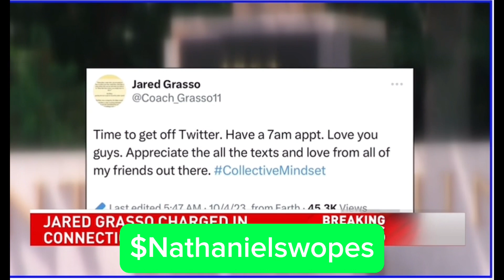JARED GRASSO RESIGNS…….🤦🏾‍♂️